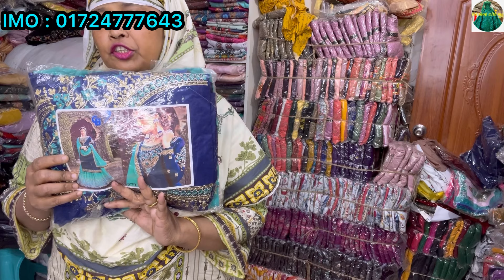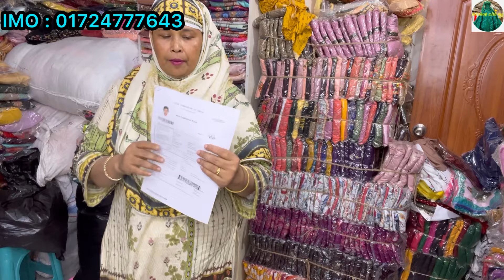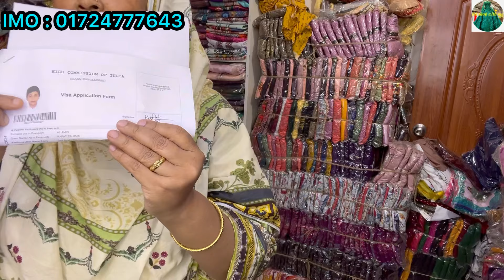মাত্র ২৫০ টাকায় ঈদের পার্টি ড্রেস কিনুন ॥ ব্যবসা শুরু করুন মাত্র ২৫০ টাকায়